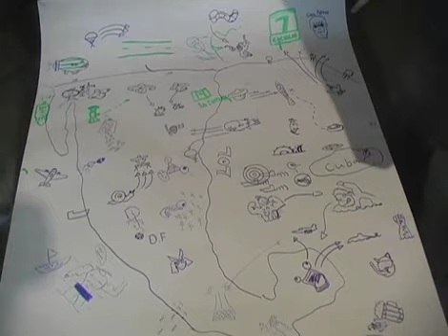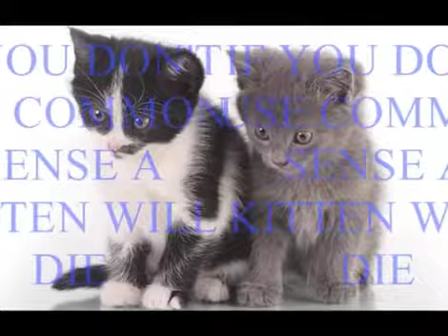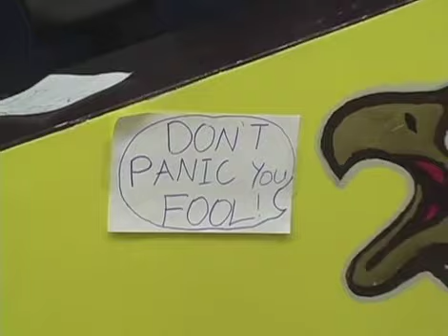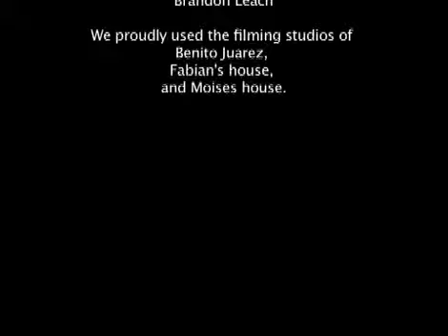Code Red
Spring 2010